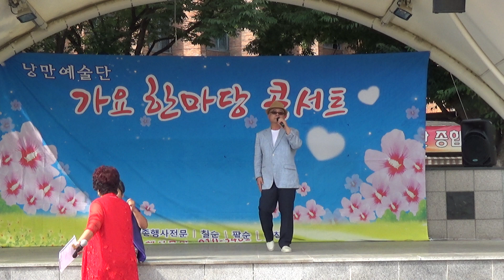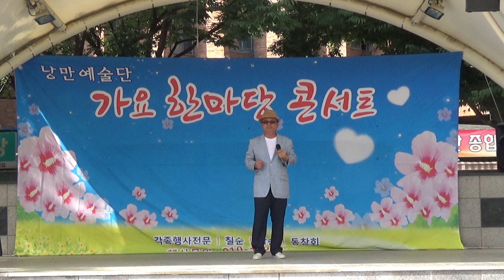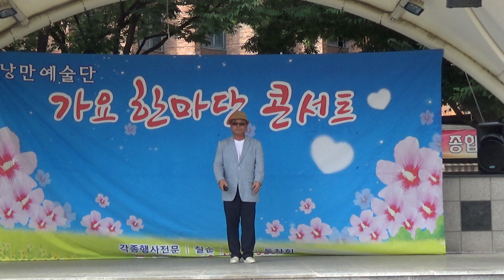가수이국수애시당초낭만예술단안심신기공원축제20190825